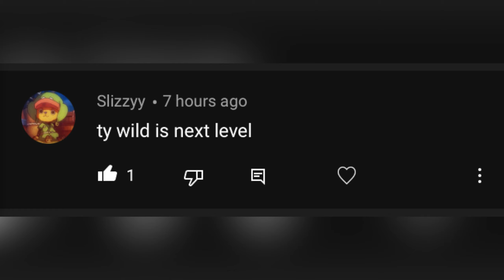Why we care about the clones (still)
Honestly……….This video took far longer than I wanted it to honestly I did and behind the scenes the editing and rendering process was annoying I had to deal with copyright issues but here we are today this video is finally out and I’m glad it is now I have to work on my other projects hopefully you guys are enjoying what I do￼